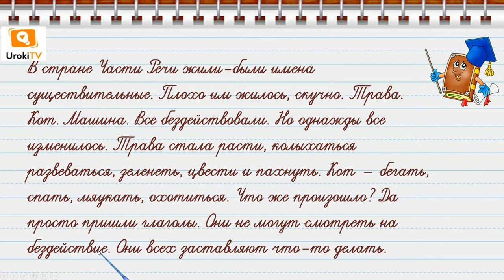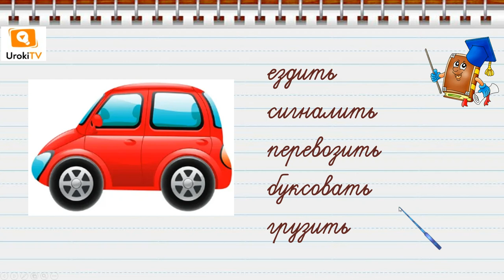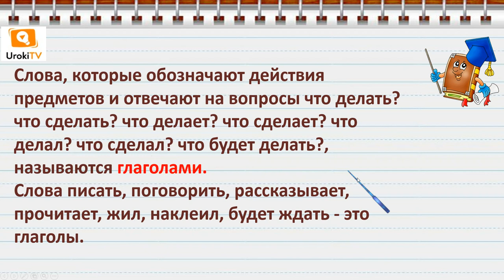Что такое глагол. Русский язык 2 класс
После просмотра видео урока по русскому языку для обучающихся второго класса на тему «Что такое глагол?» Ваш ребёнок научится видеть глаголы в речи, составлять словосочетания с глаголами.